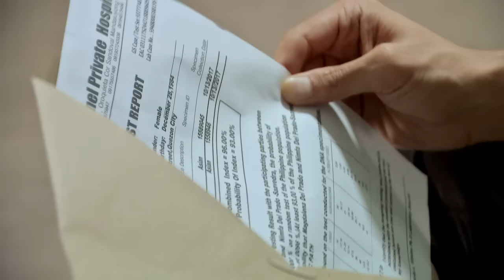Impostora: Full Episode 87